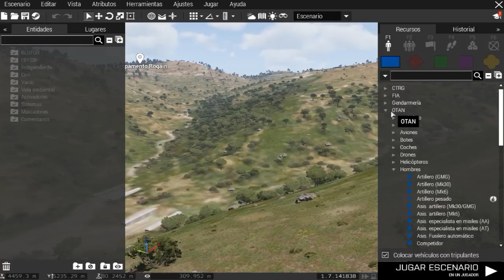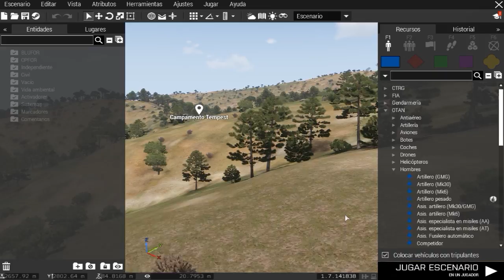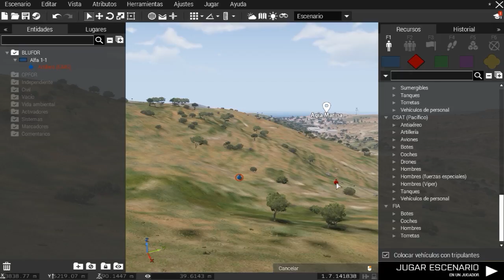Nuevo Juego en el Canal | Arma 3 | Gameplay Español